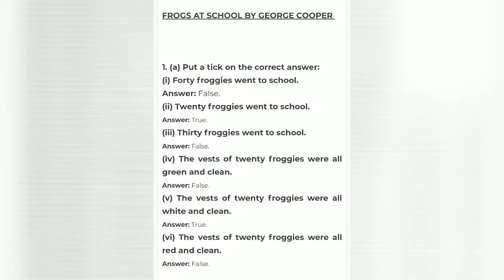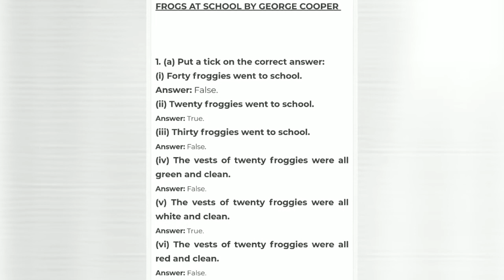Frogs At School ~ By George Cooper Class 4 Chapter 7 Assam Board SEBA